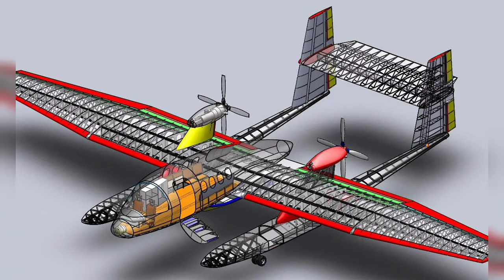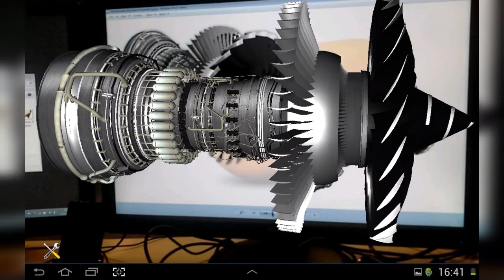M.tech Aerospace Engineering | AG Educational Guidance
AG Educational Guidance,
Vaiyapamalai